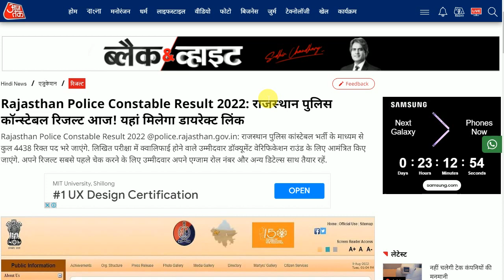Big Breaking 🔥 राजस्थान पुलिस रिजल्ट 2022 || Big Update - Rajasthan Police Result 2022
rajasthan police result 2022 - राजस्थान पुलिस कांस्टेबल भर्ती रिजल्ट

rajasthan police constable new vacancy 2021 age limit
 rajasthan police constable ki new vacancy 2021